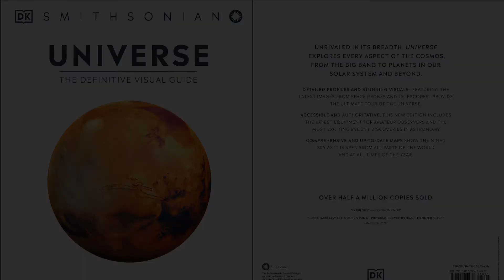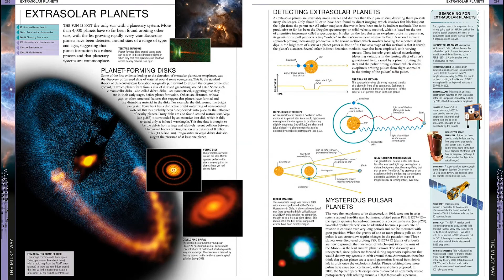Universe: The Definitive Visual Guide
Marvel at the wonders of the universe, from stars and planets to black holes and nebulae, in this exploration of our solar system and beyond.

Universe opens with a look at astronomy and the history of the Universe, using 3D artworks to provide a comprehensive grounding in the fundamental concepts of astronomy, including the basic techniques of practical astronomy.

The core of the book is a tour of the cosmos covering the Solar System, the Milky Way, and galaxies beyond our own. Explanatory pages introduce different celestial phenomena, such as galaxies, and are followed by catalogs that profile the most interesting and important examples.

A comprehensive star atlas completes the picture, with entries on each of the 88 constellations and a monthly sky guide showing the night sky as it appears throughout the year as viewed from both the northern and southern hemispheres.